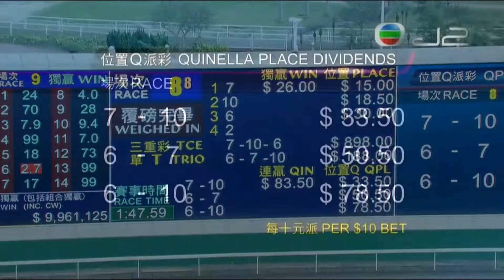2015/16 (460) - Helene Paragon (喜蓮獎星) - 莫雷拉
Jockey : J Moreira (莫雷拉)
Trainer : John Moore (約翰摩亞)
Owner : Sir Po-shing & Lady Woo, Wilson Woo Ka Wah, Jackson Woo Ka Biu and Dawson Woo Ka Chung (胡寶星爵士及夫人、胡家驊、胡家驃與胡家驄)

2016/03/06 - Hong Kong - Sha Tin (460)